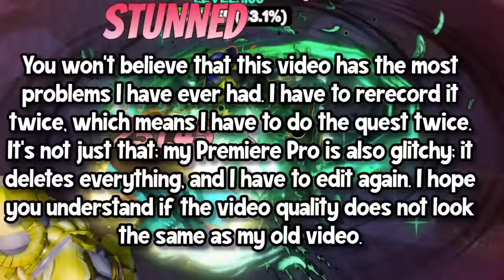[AUT] Obtaining Reaper Experience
GODLY Donation [Whoever Bought This Ima Put You In The Outro]

Jojo Craft Video by @BragonGod

I did not own any song in this video